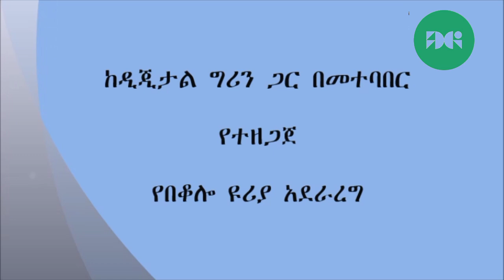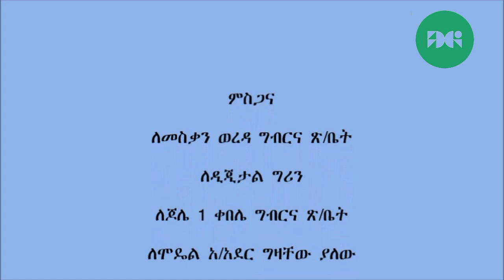Meskan_ Maize Urea Application